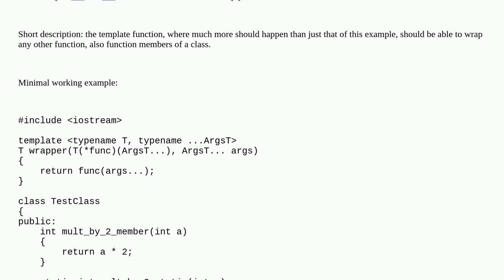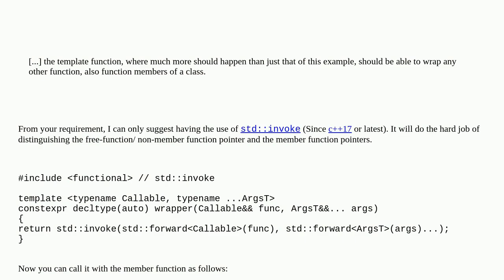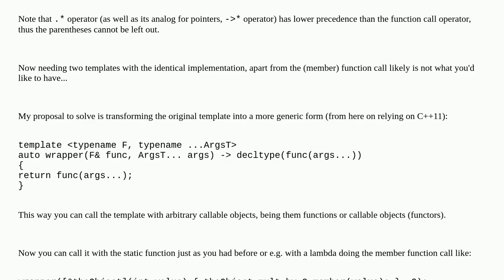Correct template definition to wrap class member functions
A special thanks goes out to the community

  templates c++11 c++17 function-pointers c++ function-templates